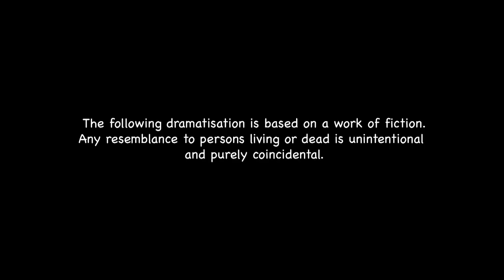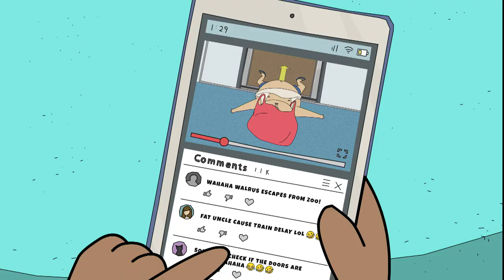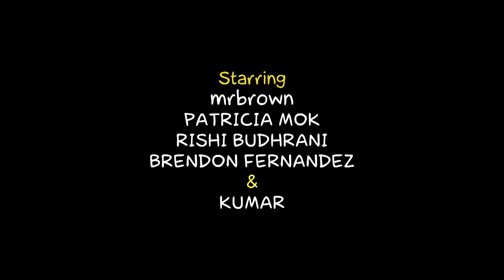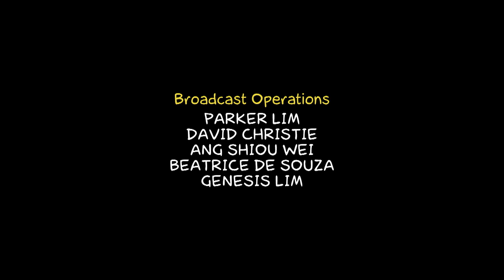Downstairs S3 EP5 - Kosong Movement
Uncle Dong is fat-shamed online after a public incident. To salvage his image, JoJo rebrands Uncle Dong and the whole Kopitiam to 'Kosong' - a movement where the less you eat, the better.